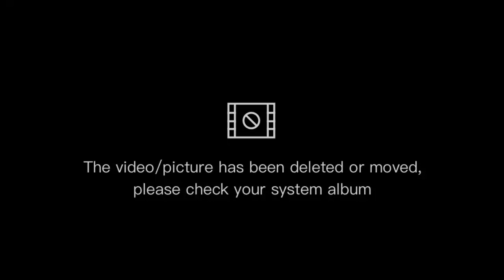Last Kitchen Clean with me for 2021|Cleaning Motivation #2021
Last Kitchen Clean with me for 2021|Cleaning Motivation

Make sure your notification 🔔 is on for future uploads.

🎵 Music Credit 🎵
Epidemic Sounds